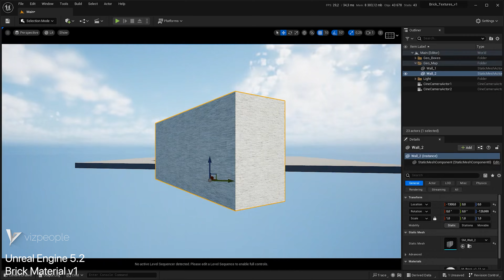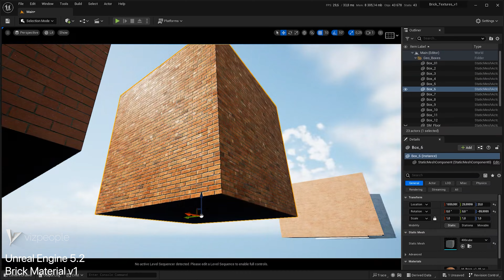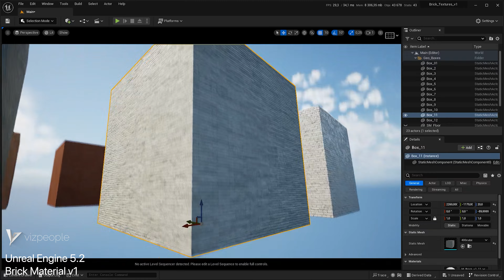Brick material pack v1 - Unreal Engine Demo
This is a demo of Brick material pack v1 for Unreal Engine 5.2

Available at Unreal Marketplace: